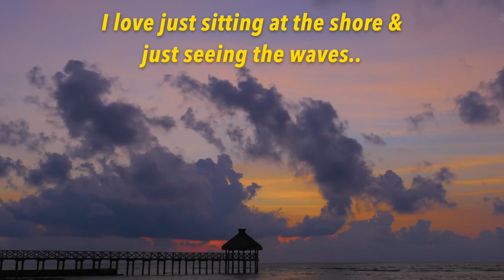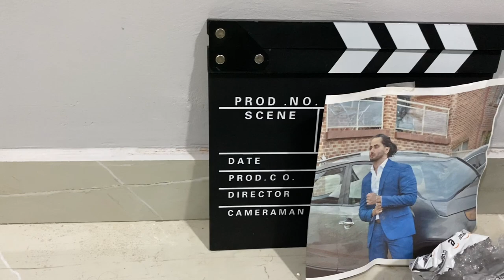the interview: where have I been? | 3/3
aloha! 🌺 🏝 hahaah!

here's part 3/3 of the series, 'where is prince?'

Footage used:

The lovely Hawaiin dance by the ladies at Belle's Hula

Tropicana - Soundroll
Music from Uppbeat (free for Creators!):

Goodnite Sweetheart Goodnite - The Spaniels
/ Tiny Bubbles - Don Ho

I'm Lost Without You - Billy Fury

Eat Them Apples - Suzi Wu